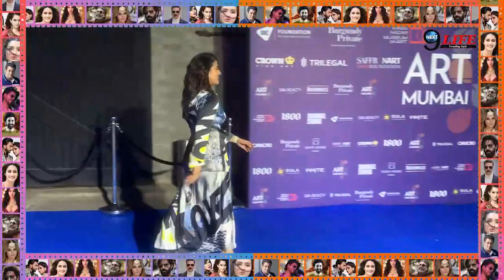Miscarriage से तड़पी काजोल को लेकर अजय देवगन के गंभीर खुलासे